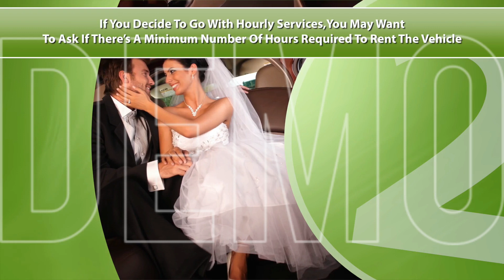Limo SA DEMO1080P HD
I Will Make Auto or Car Service Related Promo Video

Are you giving Auto or Car Service Service? Want to Catch Customers' attention and will go to spotlight your business in the marketplace Top. You are at the right place. I will Create an Auto or Car Service Service Promo Video for your Business at a lower cost.

What You Will Get From This Gig:

You will get Like As The Video Sample I Use in the gig. HD or Full HD video with your LOGO & other Business Details added in the Intro & Outro section. You will get a fully Personalized video.

What can also do for you:
Website Design
Logo Design
Flyer Design

I Also Provide This kind of Video:

Auto or Car Service Video
Auto Body Parts Video
Auto Body Repair Shop Video
Auto Body Service Video
Auto Body Shop
Auto Detailing - 2D Video
Auto Detailing SA Video
Auto Detailing - Slideshow  Video
Auto Financing - Slideshow video
Auto Glass Repair video
Auto Insurance Videos
Auto Parts Store SA  Videos
Auto Repair - Mobile Mechanic Videos
Auto Repair - New Tires Videos
Auto Repair - Oil Change Videos
AutoBody Repair SA Videos
Limo SA Promo Videos
Tire Shop SA Promo Videos
Transmission Repair SA Videos
Windshield Repair SA Videos
Auto Mechanic Video Explainer Promo Videos
AUTO PARTS STORE Video
Auto Repair video
CAR DEALER Video
LIMOUSINE SERVICE Video
MORTGAGE LOAN OFFICER Video
WINDOW TINTING Videos
WINDOW TINTING SERVICES Video
WINDOW WASHING VIDEO
LANDSCAPING OR LAWN CARE SERVICE
LANDSCAPING SERVICE PROMO VIDEO
LAWNCARE SERVICE PROMO VIDEO